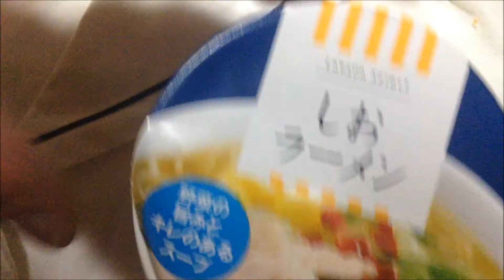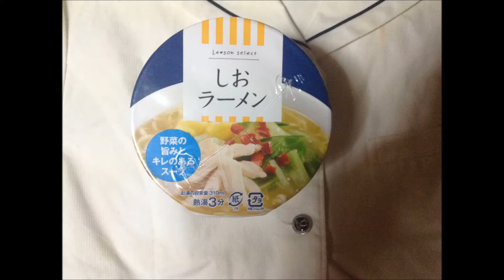しおラーメン(ローソンセレクト)：通販.jp [カップ麺][ヌードル][即席]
詳細情報 ⇒ ⇒ ⇒
■メーカーページ：

・サッポロ一番 焼肉屋の裏メニューネギ塩牛カルビ味らーめん(Cup Noodle ant Cup Ramen)

天ぷらそば(セブンアンドアイ)カップ蕎麦Tenpurasoba Cup

和歌山特濃豚骨しょうゆ　日清行列のできる店のラーメン和歌山の行列店主も唸るこのスープ(Cup Noodle ant Cup Ramen)【カップラーメン】：

蕎麦動画